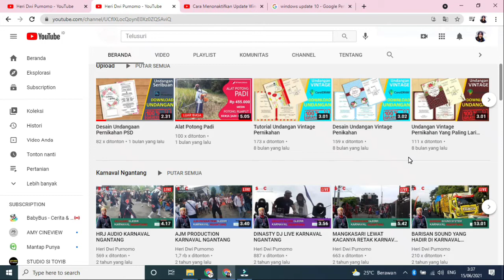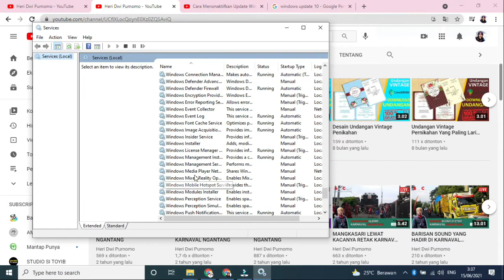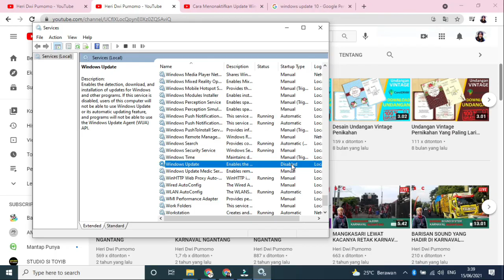Cara menonaktifkan update windows 10 Secara permanen